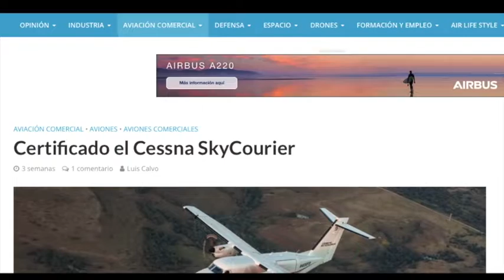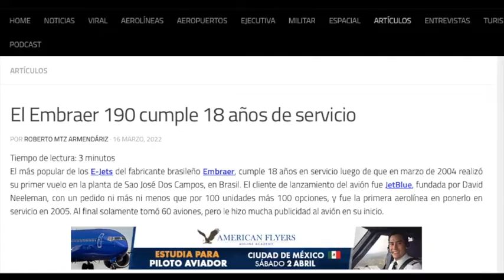Síntesis Informativa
Entérate de algunas de las noticias más relevantes de la industria aeroespacial en México y en el mundo.